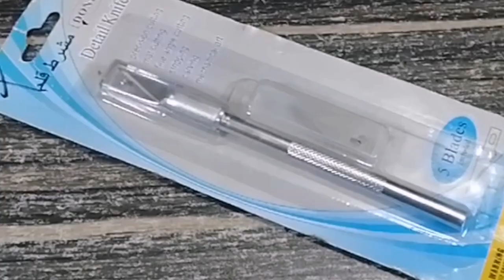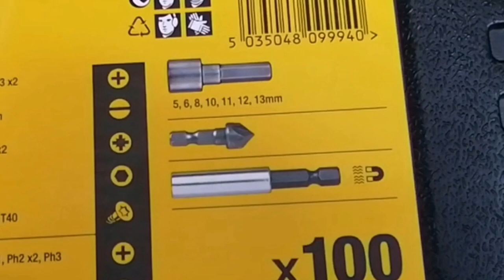DEWALT Tools kit UnBoxing | what are the types of kit in there?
Hello guys welcome to Mr. ADs unboxing. Today I'm unboxing to show you guys :DEWALT Tools kit UnBoxing | what are the types of kit in there